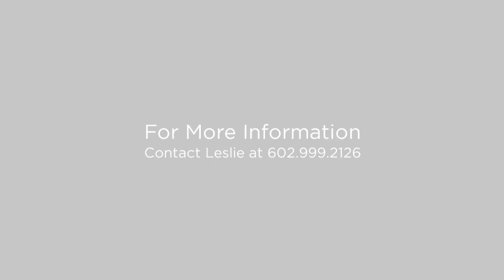5626 W. Cheryl Dr. Glendale, Arizona 85302 (Branded)